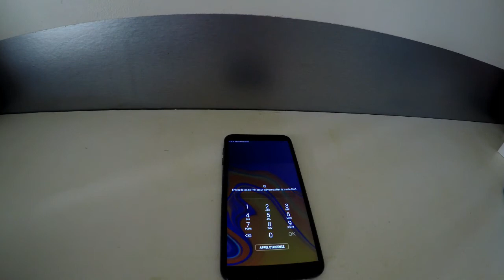Samsung J4+ : Insérer carte SIM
Comment insérer une carte SIM dans un Samsung J4+ ?